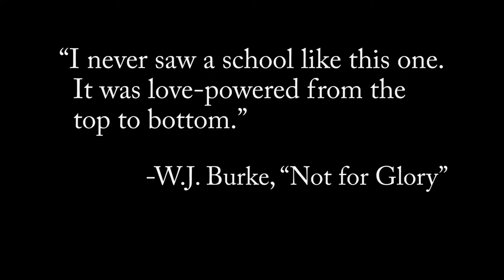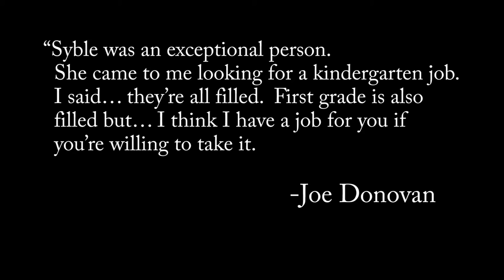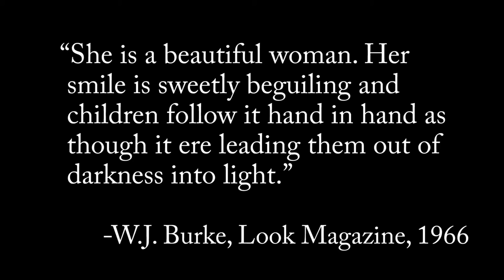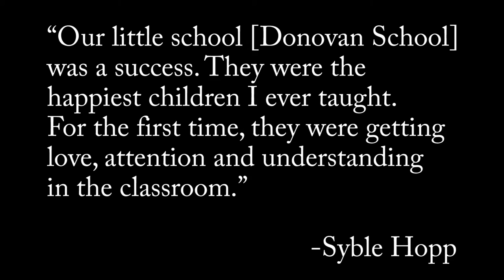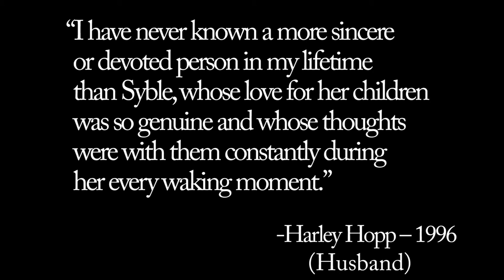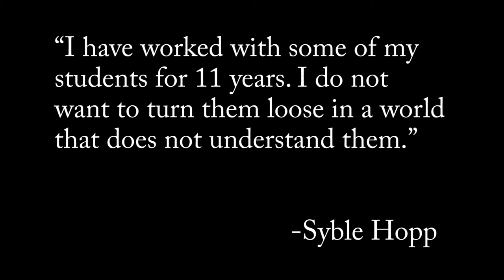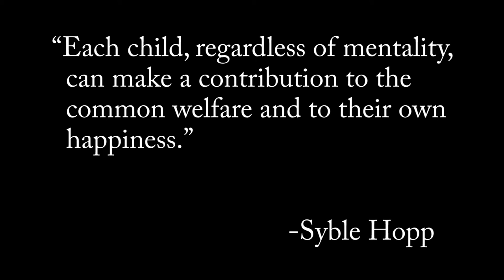Syble Hopp: A Documentary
In DePere, Wisconsin there is a school that exists because of one person. This is that story.

This is an official Hiccup Films Documentary